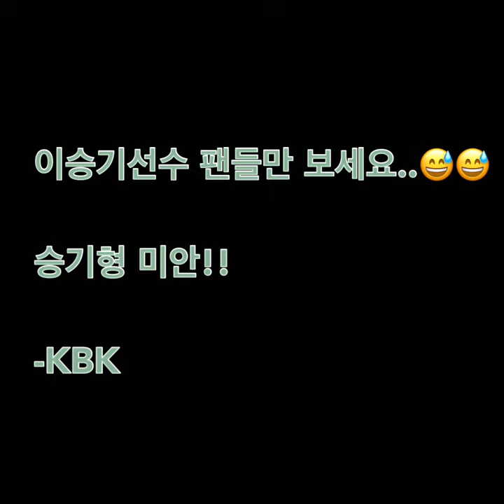이승기선수님 👍🏻 (재미로보세요)